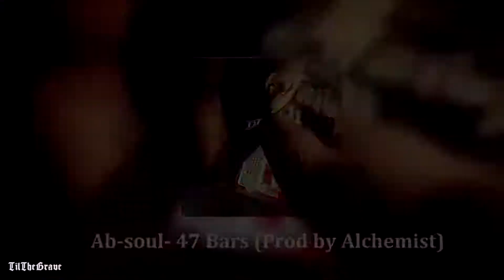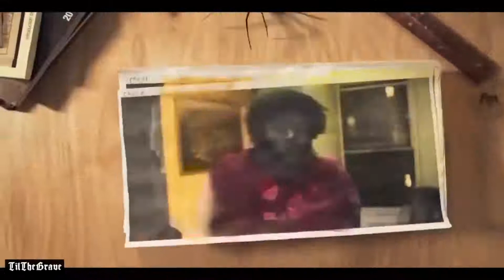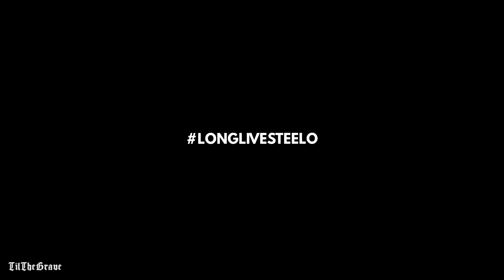Remembering Capital Steez (*R.I.P.)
Video made by TILLTHAGRAVE and it's remembering the late Capital Steez and PROfckingERA (PROERA) and the rappers who appreciated conscious music and knowledge

For my freestyle stream channel.

*DON'T FORGET = hit that 💜 follow on twitch and 🔔 for notifications